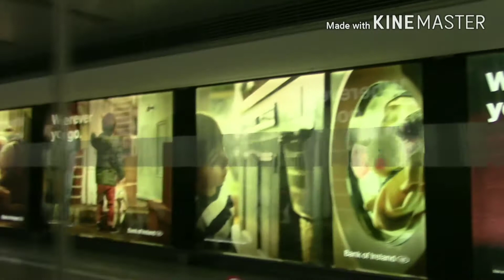В Ирландию c Ryanair.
Лечу из Риги в столицу Ирландии Дублин.Ирландская дискаунтная компания Ryanair предоставляет отличные условия перелета.Полет прошел удачно и комфортно.